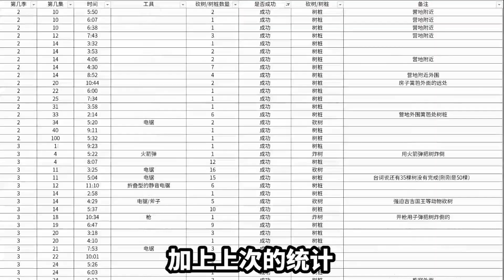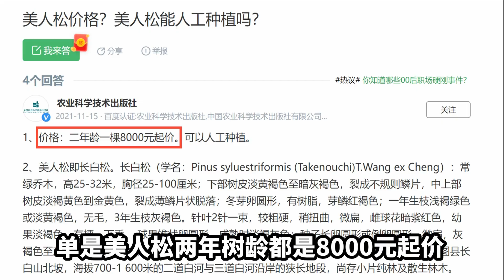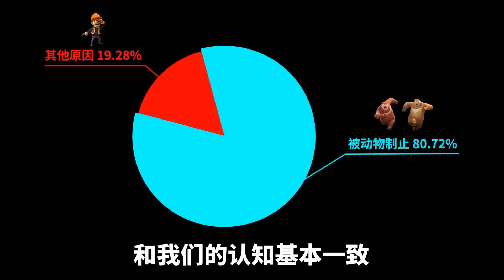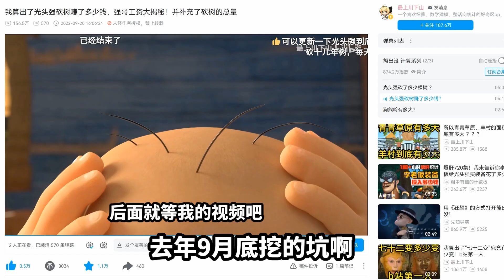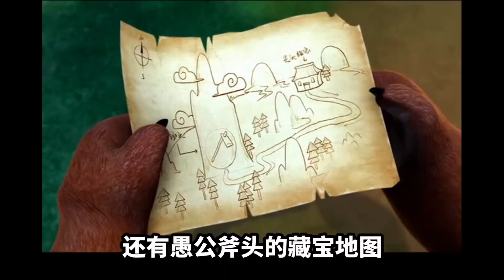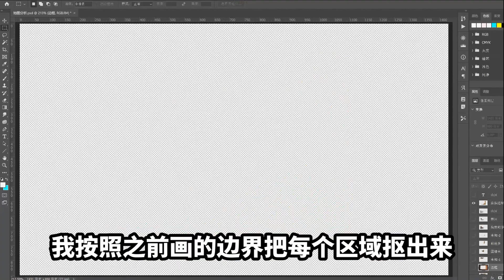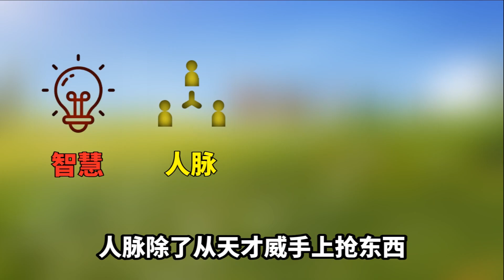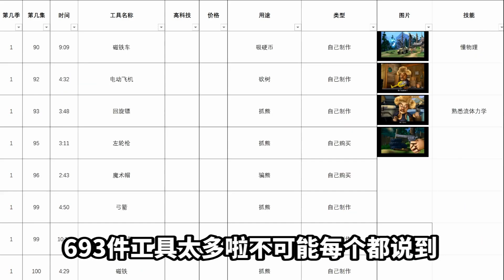熊出没中关于光头强的各个数据【合集】